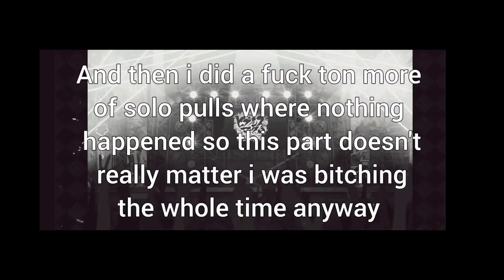Getting remarried to arb after being divorced for months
kr please don't snipe me please please ple-